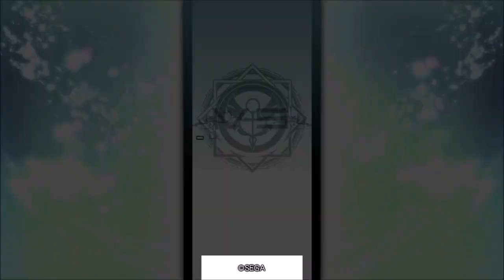ブレードアークス from シャイニングEX_Altina, Rick, Rouna, Xiaomei, Isaac, Rage, Fenrir, Melty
Altina: Marina Inoue 井上麻里奈

『BLADE ARCUS from Shining EX』繁中字幕的最新PV